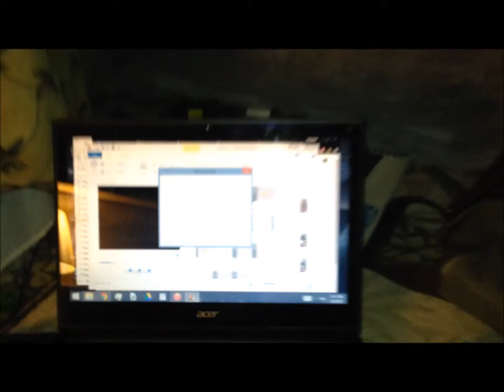Technical Difficulties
A short announcement in lieu of what was meant to be today's video